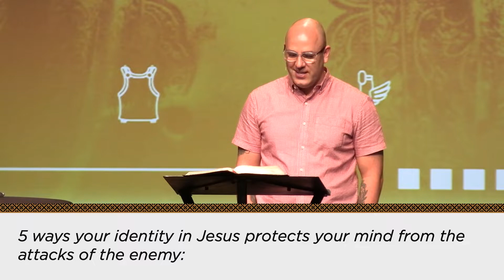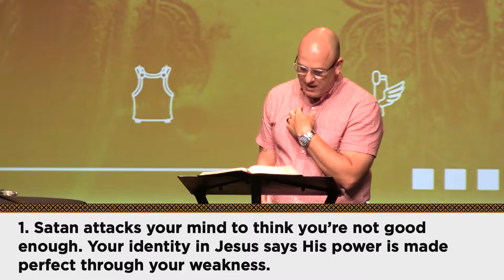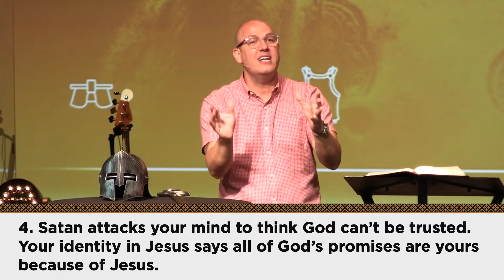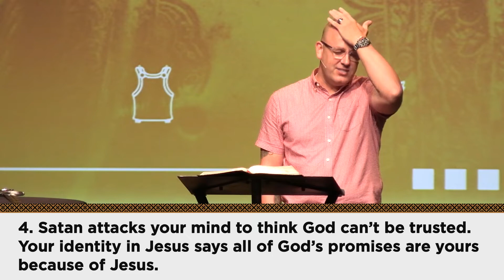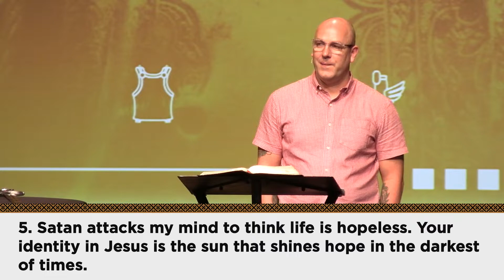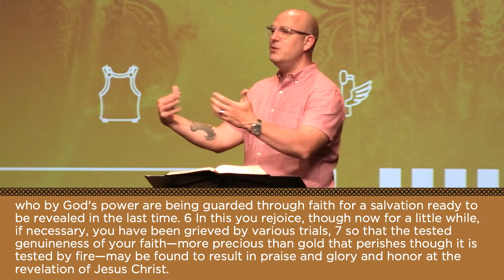Your Helmet Of Salvation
Have you ever noticed life sometimes feels unusually hard? We don’t often think about it, but we are living in the midst of a spiritual war. The good news is we’ve been given every weapon we need to win. Over the next few weeks, we are looking at the tools Jesus gave us in a series we’re calling Weapons of War.